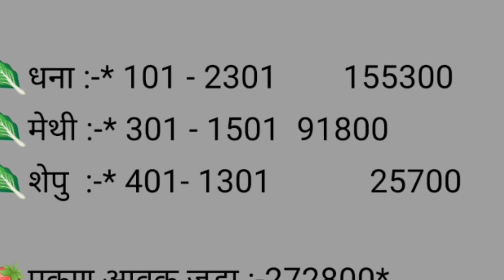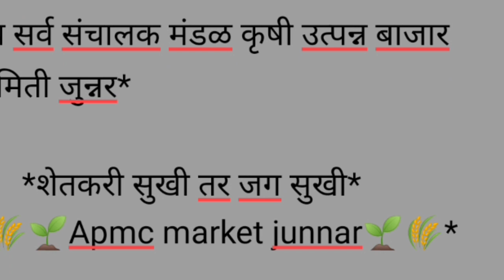कोथंबीर , टोमॅटो , मेथी , शेपू चे बाजार,भाव दि.02/06/2021